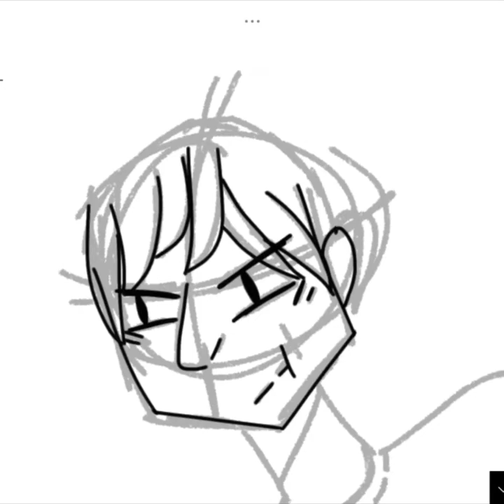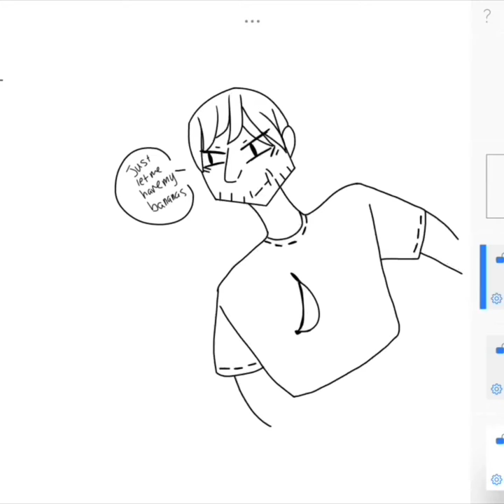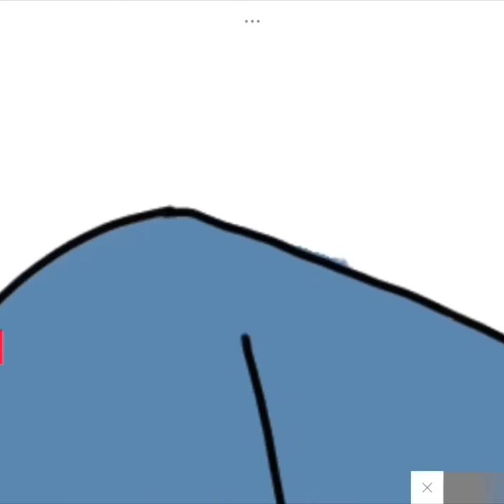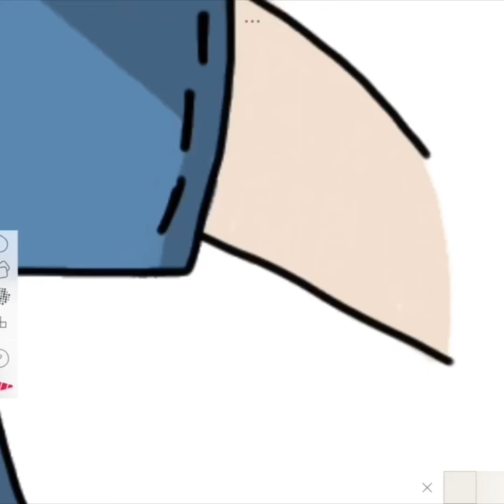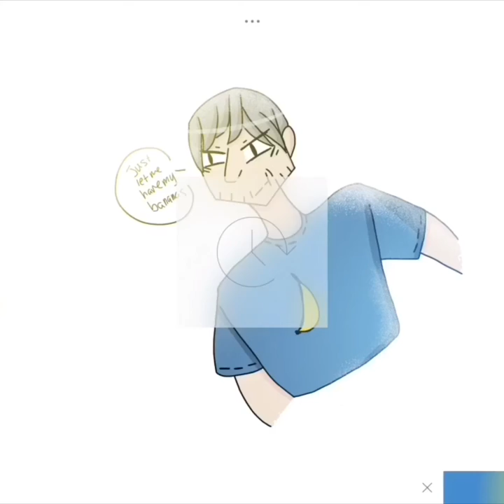Banana man speedpaint (read description)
This speedpaint is based off of something that happened once.
So once me and my mom had to go to the store because we forgot something. Once we were in line for the cash register, the people next to us were laughing. I saw that there was this guy that bought a bunch of bananas, maybe 10 bunches of bananas. And they kept on teasing him about it until he left. Ever since that day I felt inspired that one day I will be like this dude and buy a lot of bananas. But this time all of the bananas :D
Ok bye!